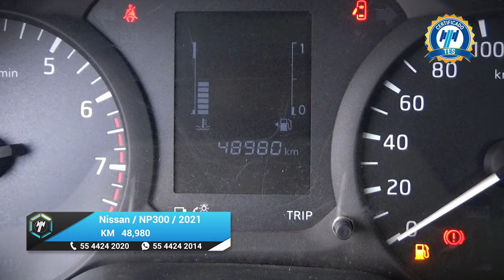Nissan / NP300 Estacas / 2021 - 20898